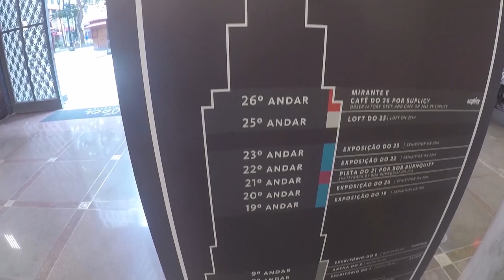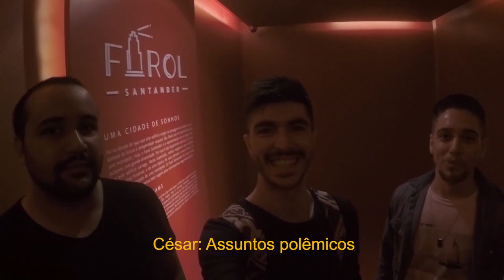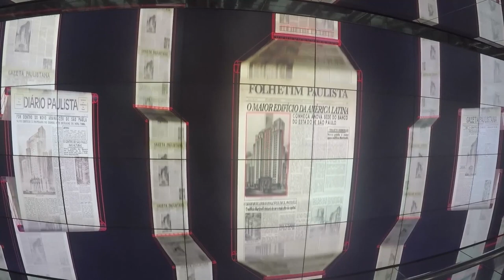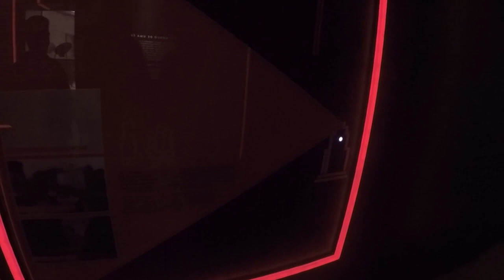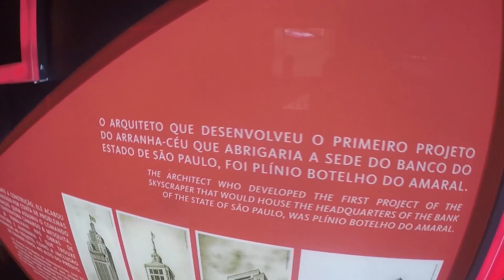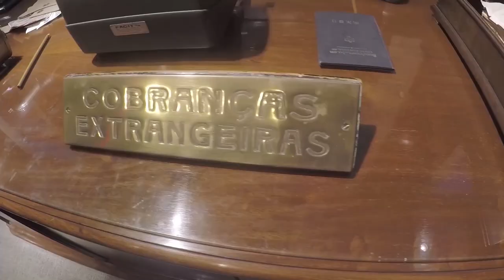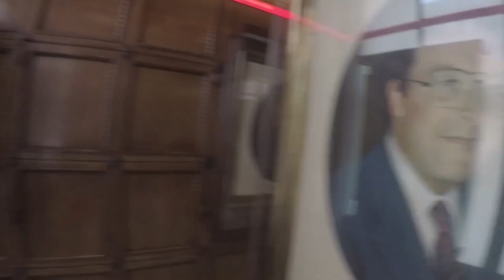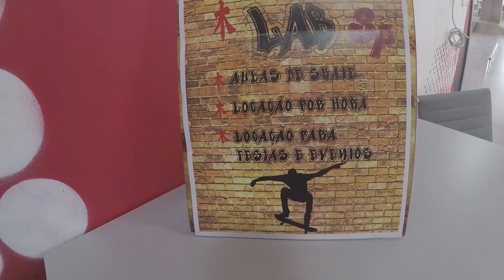Os Jovens Senhores Visitam: Farol Santander - São Paulo SP - Episódio 001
Jovens Senhores e Senhoras,

Estamos iniciando um novo quadro para o canal, e o futuro dele dependerá apenas do apoio que vocês darão ou não à ele. Como primeiro destino, visitamos o Farol Santander, antigo Prédio do Banespa ou mais como conhecido como o Banespão.

Foi um dia incrível e recomendamos muito que também façam essa visita quando tiverem a oportunidade.

Assista este vídeo na integra e participe dessa nossa conversa sobre isso e muito mais.

Os Jovens Senhores agradecem!

Os Jovens Senhores Visitam... Farol Santander - Episódio 001